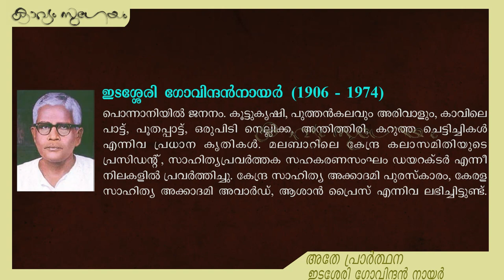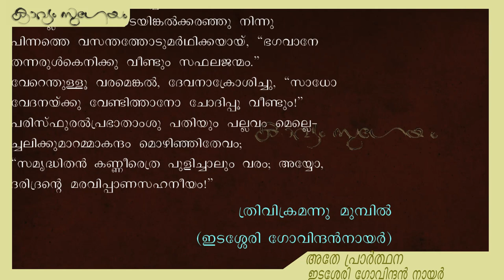|Athe prarthana| അതേ പ്രാർത്ഥന | Edasseri Govindan Nair|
അതേ  പ്രാർത്ഥന  -ഇടശ്ശേരി ഗോവിന്ദൻ നായർ

(ഒൻപതാം തരം (2019 ) മലയാളം അടിസ്ഥാനപാഠാവലി
യിലെ കവിത )
കൂടുതല്‍ കാവ്യാലാപനങ്ങള്‍ക്കായി